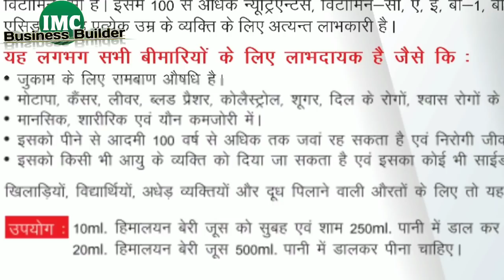IMC Business | हिमालयन बेरी और मिनरल वॉटर का डेमो